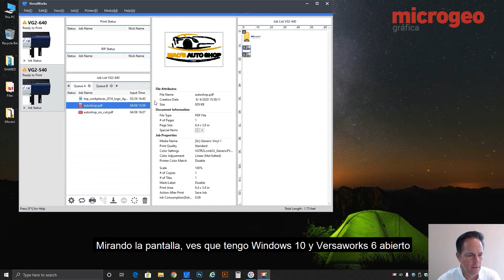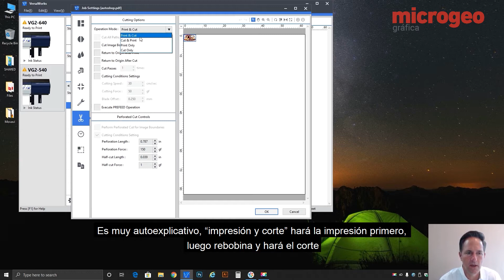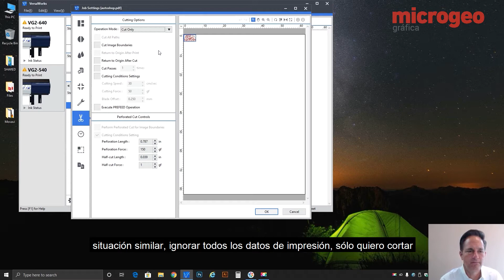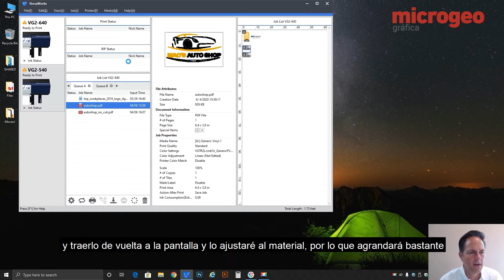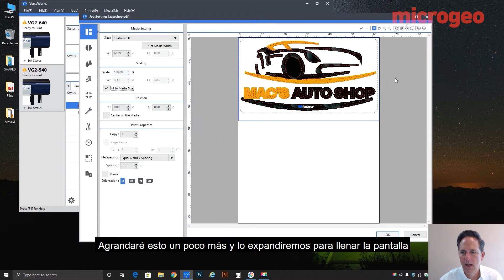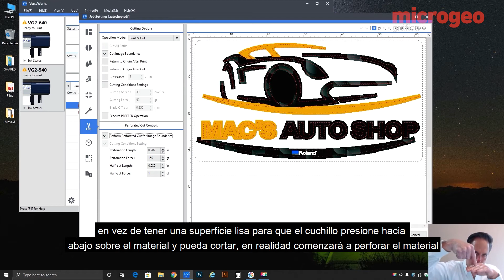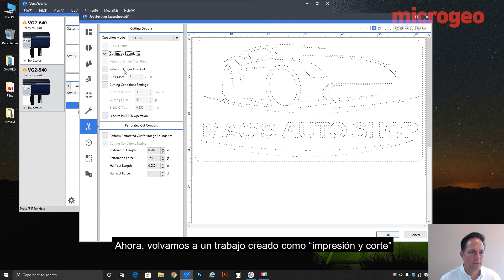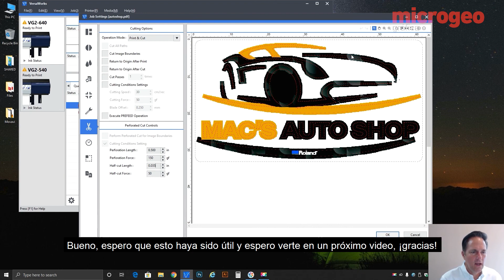15 tips para Versaworks 6 - opciones de corte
En el video veremos al experto Bryan Ballreich, gerente de producción de impresiones de Roland, quien nos explicará las opciones de corte de Versaworks 6, mostrando cómo cortar y luego imprimir, sólo cortar y muchas opciones más para tomar el control de tus trabajos y salidas de impresión/corte